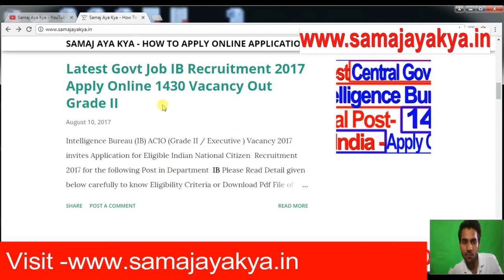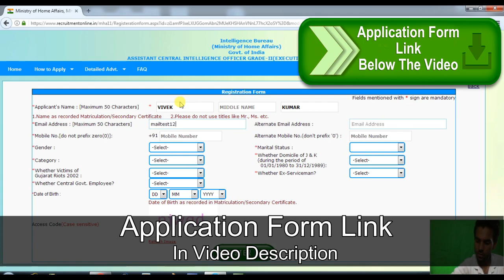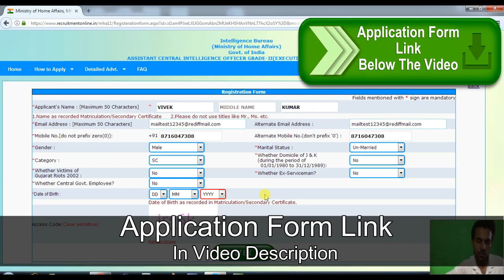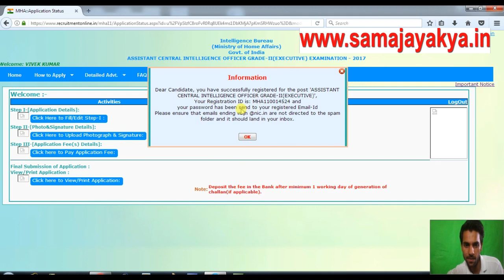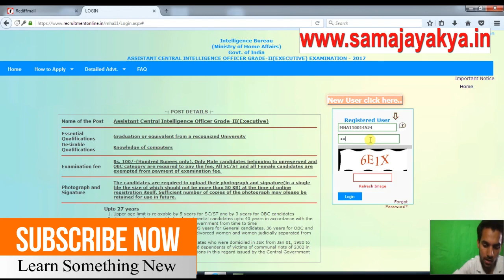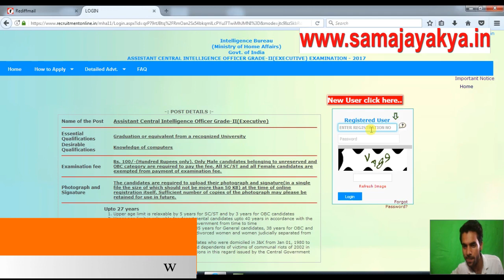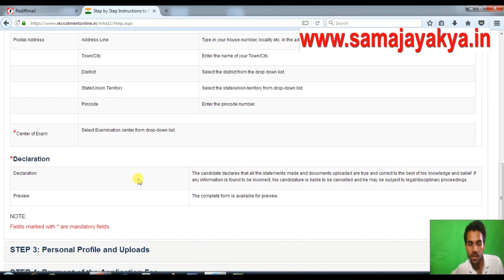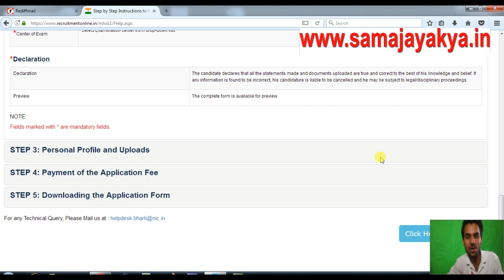How Apply | Intelligence Bureau 1430 All India Vacancy | Latest Govt Job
All India Post ( IB )Intelligence Bureau 1430 Apply Online latest Government Job recruitment 2017 for more detail Like Exam Center , Syllabus , Salary , Posting Center , Application Fee , Exam Date and Apply

Books Buy Online INTELLIGENCE BUREAU (Assistant Central Intellignce officer) GRADE - II / EXECUTIVE 2014: Paper I & Paper II